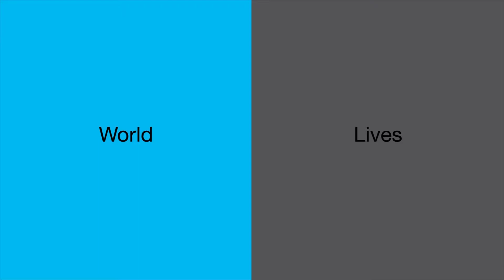파일로에듀 군집비행드론 16대 단체 군무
파일로 에듀를 이용한 16대가 단체로 칼군무를 합니다.

요즘 아이돌 뺨치는 칼군무네요.

Helsel Co., Ltd